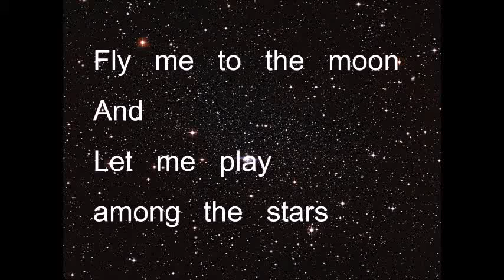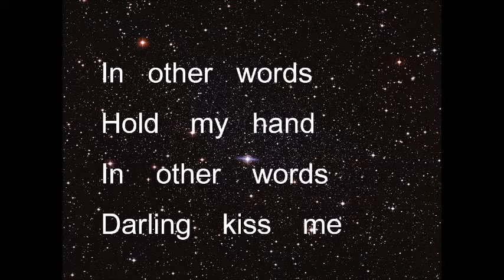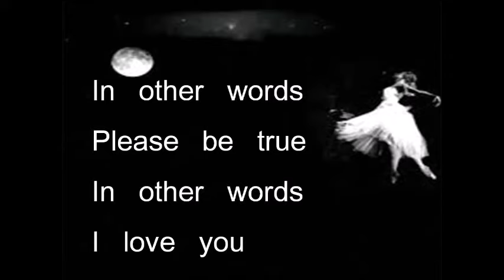Fly me to the moon by Cindyclass신디클래스